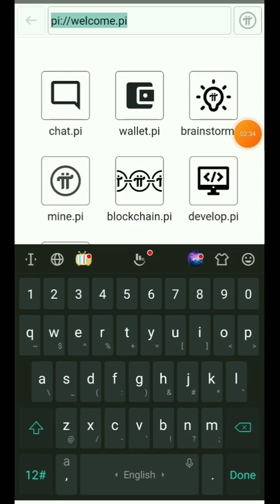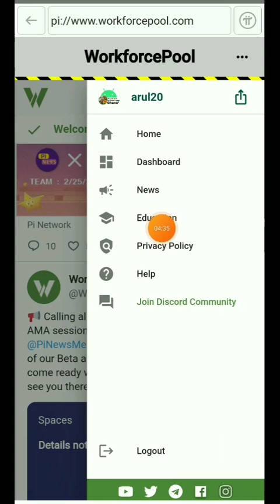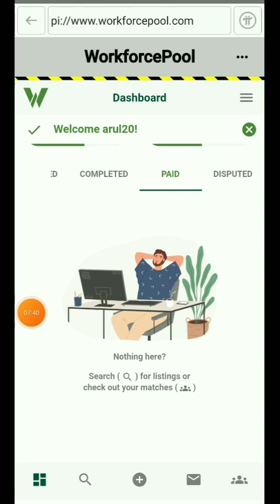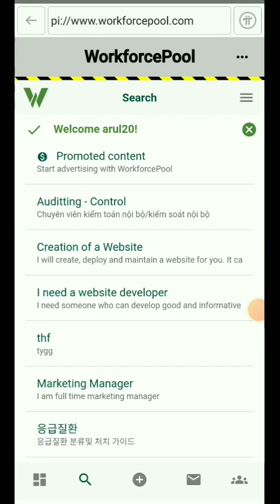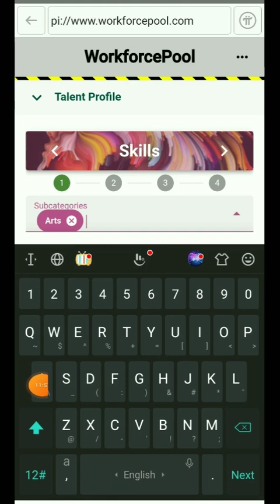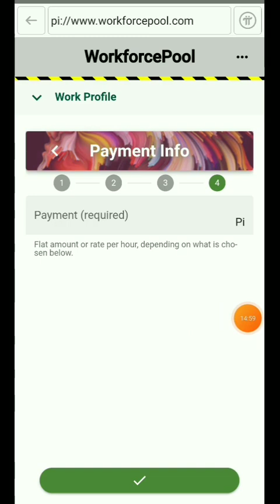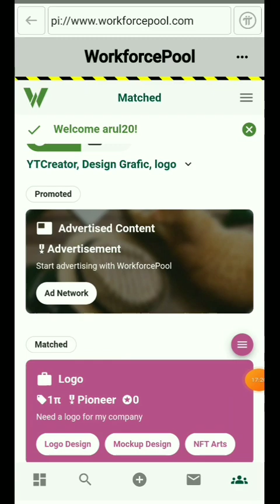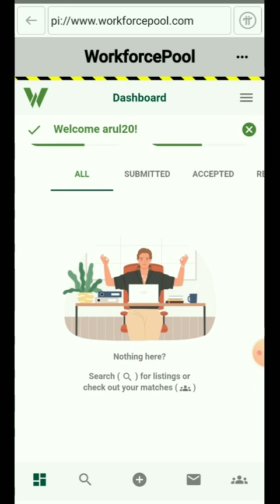Pi Network Workforcepool update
salah satu kunci keberhasilan sebuah peroject itu terletak pada utilitasnya, manfaatnya, komunitasnya, sejauh mana banyaknya utilitas, kegunaanya, manfaatnya. maka mari kita fahami.

Pi Network
dan gunakan nama pengguna saya (arul20) sebagai kode undangan Anda.

APK MASIH BARU, JADILAH PIONEER TERDEPAN, mantapp...👍👌
User Baru dapat 20 OMEGA (harus ada kode refferal)
*kode refferal : arul20
Smart Contract-jaringan BSC-di bitkeep exchange:
0x7B75110aaad66c74bC0be931D4f02cD3822D8CE9

🤩Envominer 2023 terbaru untuk asset 2 tahun mendatang, Jadilah pioneer awal💪
Reff code: EVAHMAD34744
Langsung bisa KYC👌

ATOS mining coin teranyar:
Market on runing smua

Reffereal: arul20

FASTEST LAUNCHING blockchain network.
Dotchain mainnet is launching 50X to 90X faster than any other blockchain project.
Use my invitation code (Arul20)

CODE: Arul20

Ref code: Arul20

Cheatmoon
with the invitation code: Arul20

Sweat coin
sweatco.in/i/arul20

Reff: Arul20

B-Love Network App & Get 500 BLV Tokens for Free by using this

OPINCUR
Referral: Arul20

Code: 48XM79L4

Referral: 10944512

PapiCoin (Project terbaru)
My Refer Code is *Arul20*

Reff: Arul20

Come and join FaceDAO for free airdrop with my invitation Smile Code: n4x3x33xlpry